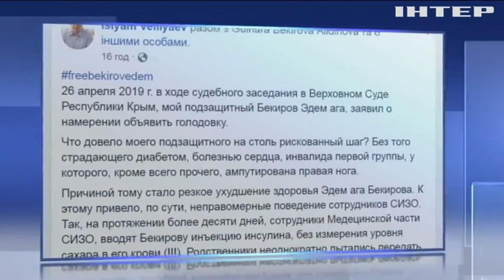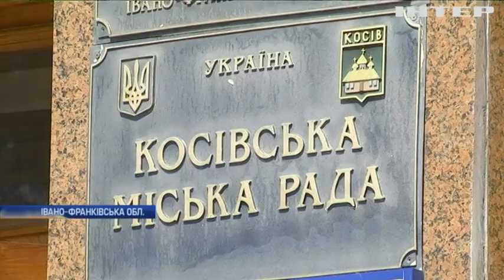Новости 7:00, выпуск за 30 апреля 2019 года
Головні події на цю годину:
Війна на Донбасі: якими видалися Великодні свята на передовій;
На Рівненській АЕС через пожежу відключився третій енергоблок;
США збільшують військову присутність у Польщі;
У Британії палає Ашдаунський ліс;
Повінь на Суматрі забрала життя десятків людей;
Тропічний циклон "Кеннет" накоїв лиха у Мозамбіку